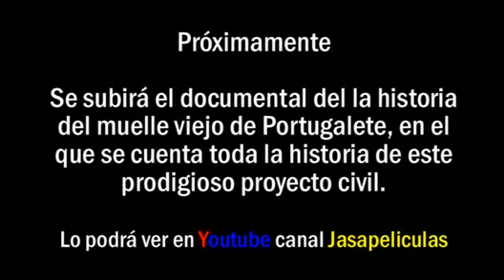PORTUGALETE- INAUGURACIÓN DE SU MUELLE DE HIERRO 23-septiembre-2011.avi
El pasado viernes 23 de septiembre del 2011, el alcalde de Portugalete junto al Director presidente del Puerto de Bilbao, inauguraron el muelle de hierro de  Portugalete tras su reforma. El actual muelle ha recuperado el aspecto de hace 124 años cuando se construyo por obra de D. Evaristo de Churruca. Hoy luce con esplendor para Portugalujos y visitantes. Que ustedes lo disfruten.